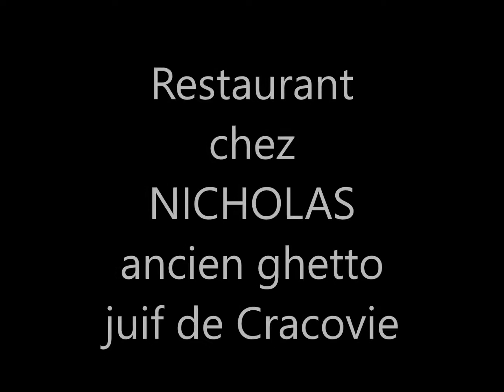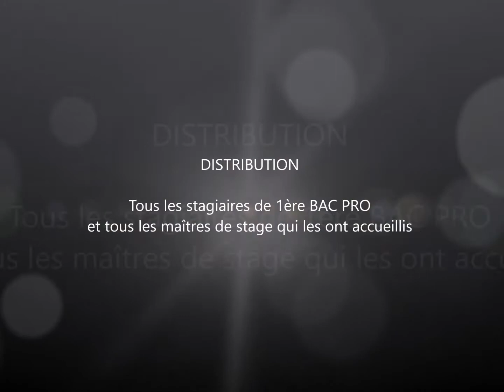jeunes de la MFR de Mazille en Pologne 2018 ERASMUS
Les jeunes de la MFR de Mazille en Pologne 2018 - stage ERASMUS